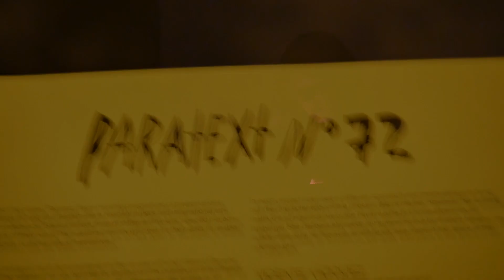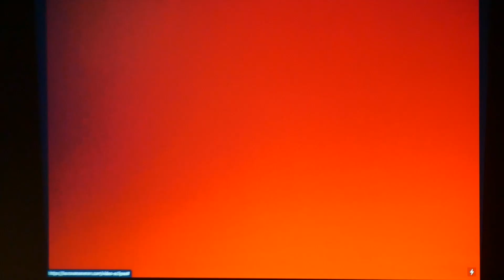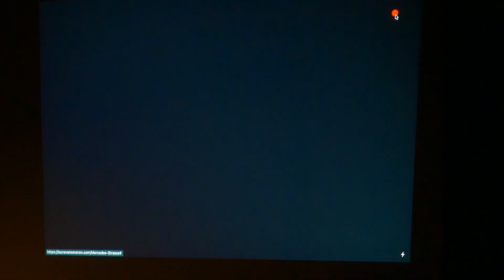Residenz-Programm für Künstler*innen aus Baden-Württemberg und Katalonien 2023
Jasmin Schädler, Kai Krämer, Laura Van Severen und Vicente Vázquez waren die Stipendiat*innen des Residenzprogramms zwischen Baden-Württemberg und Katalonien. In diesem Video sprechen Jasmin Schädler, Kai Krämer und Laura Van Severen über die Entwicklung ihrer Projekte während den jeweiligen Aufenthalten in Stuttgart oder Barcelona. Das Video dokumentiert gleichzeitig das "Klangfelderblau" Konzert mit Thomas Maos, Neus Estarellas, Johannes Werner, Oscar Martín und Manu Retamero, das von der Kulturstiftung Baden-Württemberg in Zusammenarbeit mit dem Goethe-Institut in Barcelona veranstaltet wurde.

Jasmin Schädler, Kai Krämer, Laura Van Severen i Vicente Vázquez van ser els i les artistes becades pel programa de residències entre Baden-Württemberg i Catalunya. En aquest vídeo, Jasmin Schädler, Kai Krämer i Laura Van Severen parlen del desenvolupament dels seus projectes durant les seves residències a Stuttgart i Barcelona. El vídeo també documenta el concert "Klangfelderblau" interpretat per Thomas Maos, Neus Estarellas, Johannes Werner, Oscar Martín i Manu Retamero, i organitzat per la Kulturstiftung Baden-Württemberg en col·laboració amb el Goethe-Institut a Barcelona.

Jasmin Schädler, Kai Krämer, Laura Van Severen y Vicente Vázquez fueron los y las artistas becadas por el programa de residencias entre Baden-Württemberg y Cataluña. En este vídeo, Jasmin Schädler, Kai Krämer y Laura Van Severen hablan del desarrollo de sus proyectos durante sus residencias en Stuttgart y Barcelona. El vídeo también documenta el concierto "Klangfelderblau" interpretado por Thomas Maos, Neus Estarellas, Johannes Werner, Oscar Martín y Manu Retamero, y organizado por la Kulturstiftung Baden-Württemberg en colaboración con el Goethe-Institut en Barcelona.